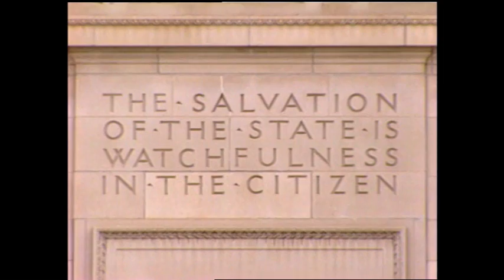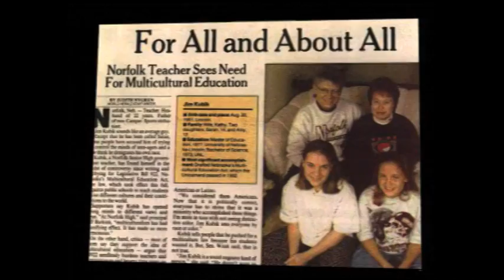Milken Educator Profile: James Kubik (NE '96)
Awards were launched by education reform leader Lowell Milken in 1987 to celebrate, elevate and activate exemplary K-12 educators. Over the years, the Awards have been instrumental in communicating to parents and policy makers alike the proven fact that the quality of the teacher in the classroom is by far the most important school-based factor in determining student achievement.